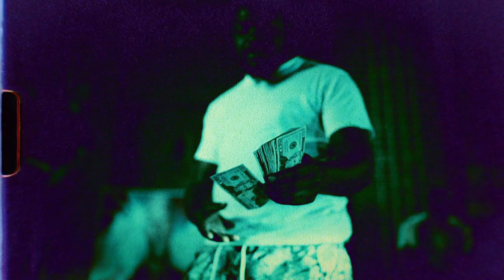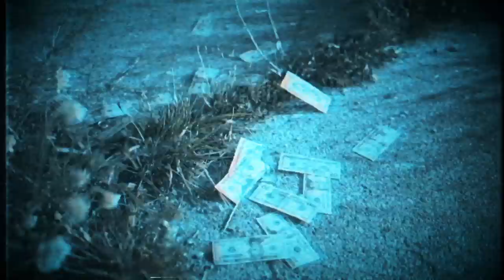MartyD - "All I Know" (Official Video) Shot By CTFILMS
MartyD - "All I Know"